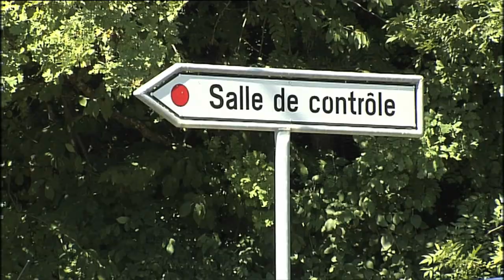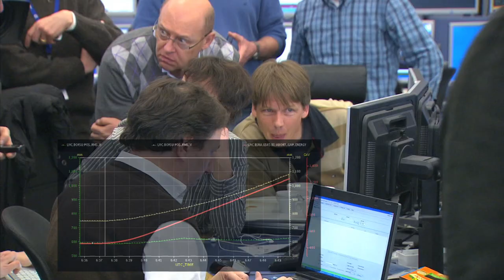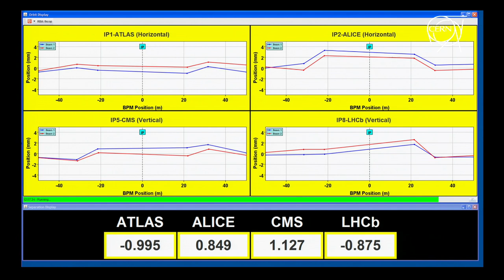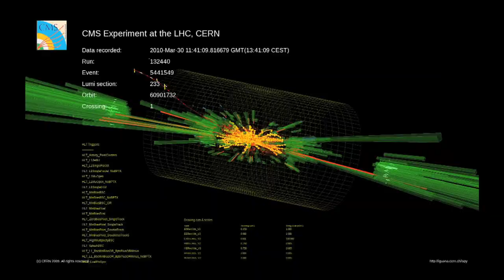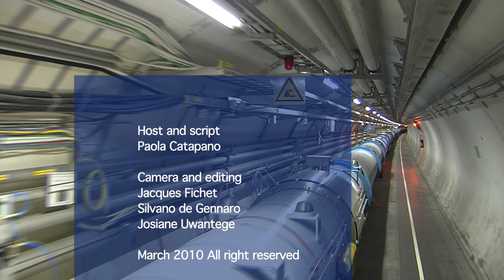LHCNews Apr, 2010 - The LHC is GO!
On March 30th, the Large Hadron Collider has started its physics program with the first proton-proton collisions at 7Tev. Watch and share with us the excitement of the "First Physics" day, after 20 years of planning, construction and repairs.
This clip concludes the LHCNews series.